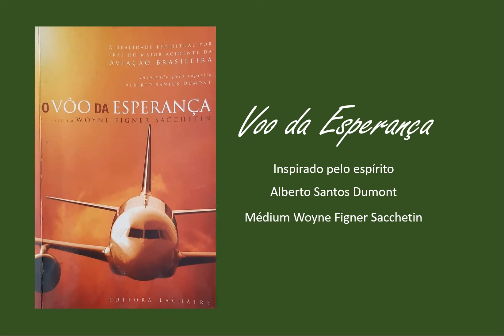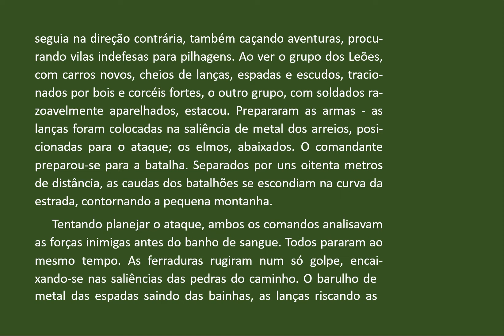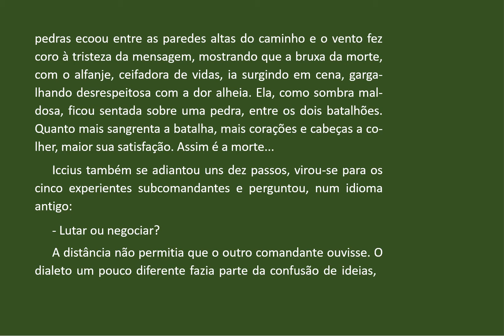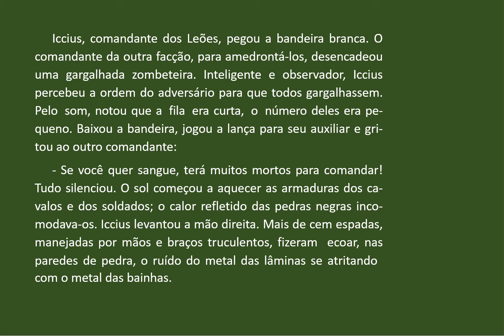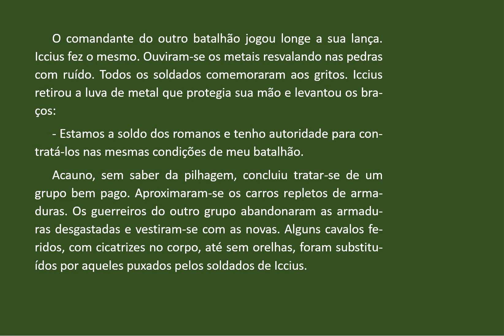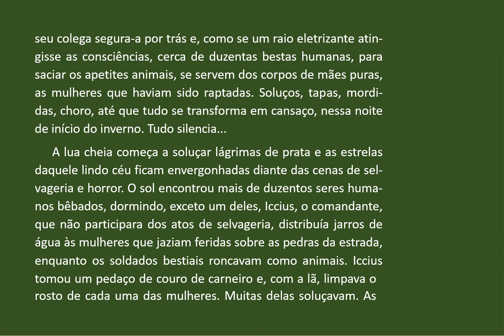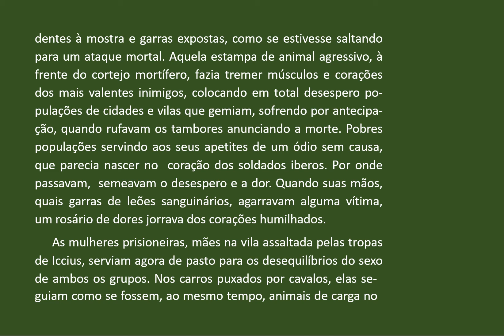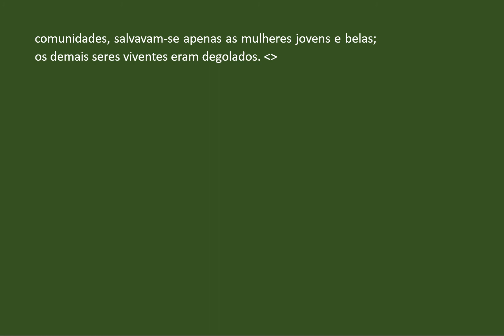002 VOO DA ESPERANÇA Causas do sofrer AUDIOLIVRO